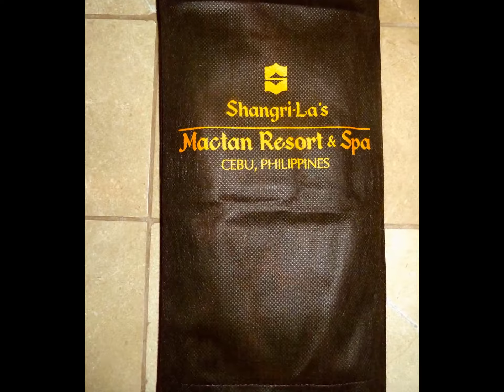Shangri-La's Hotel Resort & Spa Mactan Cebu,Philippines